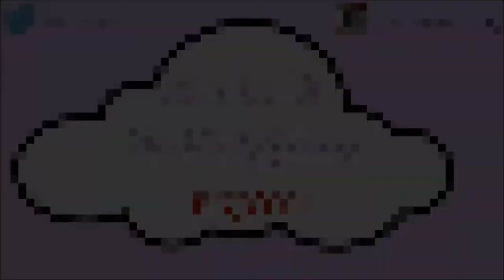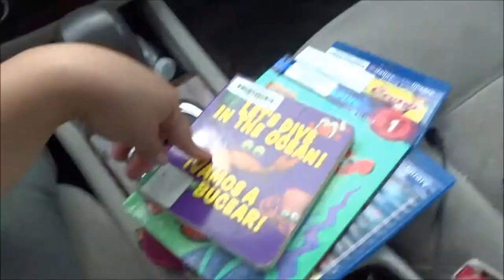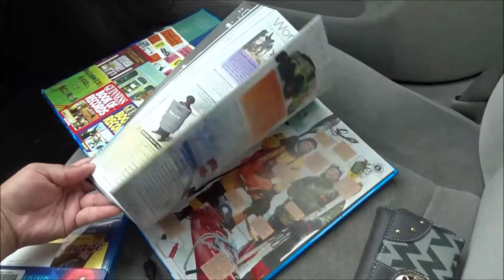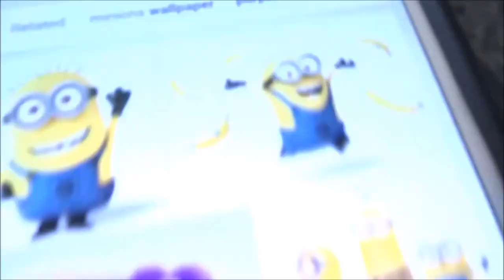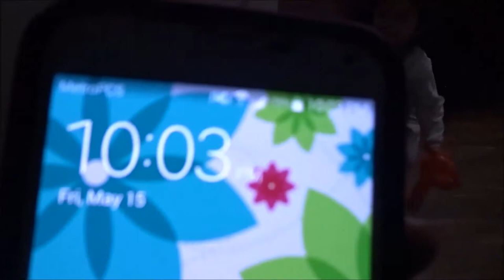Minion Fail | 05/15/15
OPEN ME ⤵

***Mail Box***

 Hello.